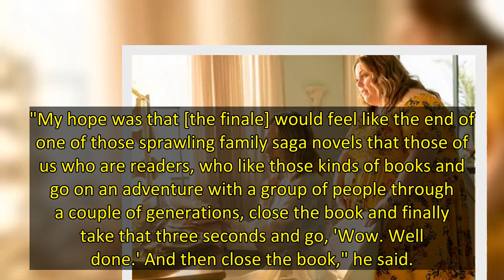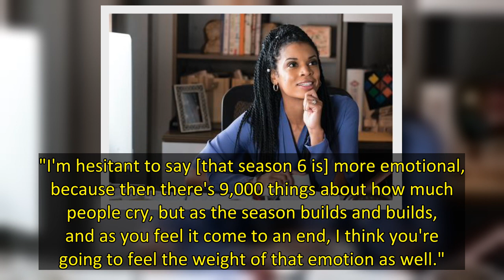This Is Us boss teases how the final episode will end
This Is Us enters its sixth and final season this week, as the emotional NBC family drama prepares to tie up its loose ends, and the show's boss has teased that fans can expect satisfaction from its final episode.
Creator Dan Fogelman has told Entertainment Weekly that the big series finale will "feel really simple" while it also closes "a final chapter".
"My hope was that [the finale] would feel like the end of one of those sprawling family saga novels that those of us who are readers, who